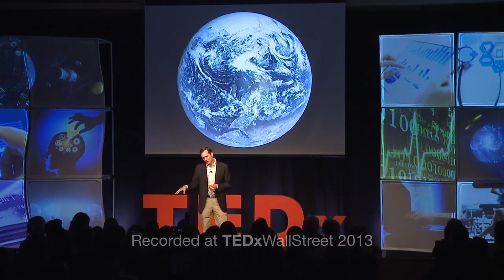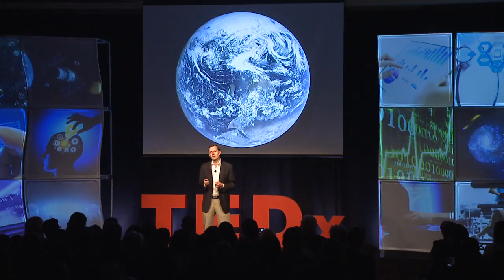Your First Trip to Space: George Whitesides at TEDxWallStreet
George Whitesides is the CEO and President of Virgin Galactic, the spaceflight company founded by Sir Richard Branson. With Scaled Composites, the company has developed the WhiteKnightTwo and SpaceShipTwo vehicles, based on the X Prize-winning SpaceShipOne. In his role, Whitesides is responsible for guiding all aspects of the company to commercial operation at Spaceport America in New Mexico. This includes oversight of The Spaceship Company, a joint venture with Scaled to manufacture additional vehicle sets. The company currently has deposits from over 530 individuals for its spaceflight experience.